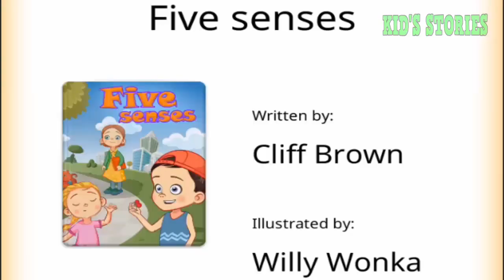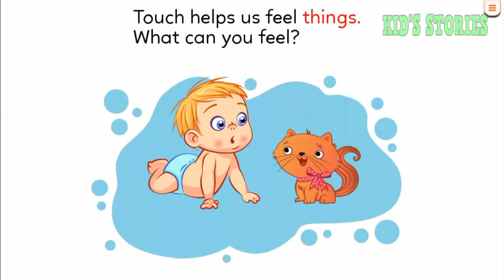Five senses - Best stories for kids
Five senses - Best stories for kids. Kid's Stories is an English learning program developed by leading language specialists in the United States. Kid's Stories offers a unique English learning solution for 2-15 year olds.
With the new interactive storybook, the massive and the system of lessons designed through the story, the learning of children's English will become more interesting, faster than ever. Kid's Stories helps children pronounce native vocabulary, develop reading skills and use flexible vocabulary in life.